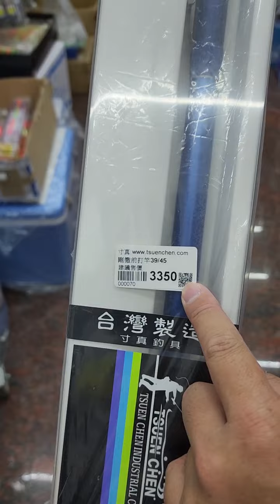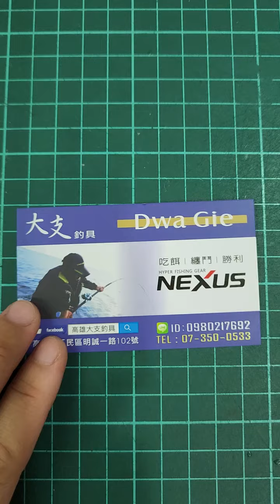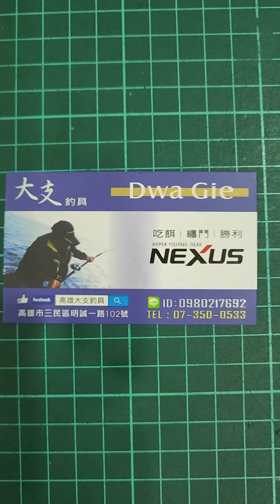高雄大支釣具 台灣寸真釣具 剛徹 前打竿 實拍 開箱影片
FB搜尋粉絲團：高雄大支釣具
成為這個YouTube頻道的會員：